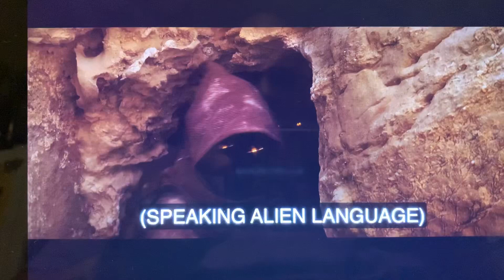Star Wars Facts Day 27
Jawas!